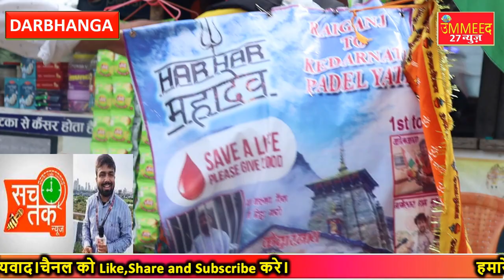Manish_Kashyap का दीवाना बंगाल का यह लड़का पैदल ही चल दिया केदारनाथ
Manish_Kashyap का दीवाना बंगाल का यह लड़का पैदल ही चल दिया केदारनाथ मनीष कश्यप की रिहाई के लिए जल चढ़ाने

manish kashyap
manish kashyap sach tak news
Sach Tak News Sach Tak News Bihar Manish Kasyap- Son Of Bihar Er Manish Kasyap - Vlogs ummeed 27 news Kumar Abhinav